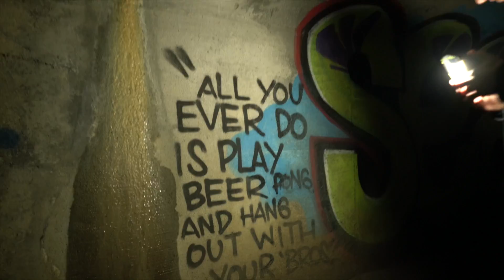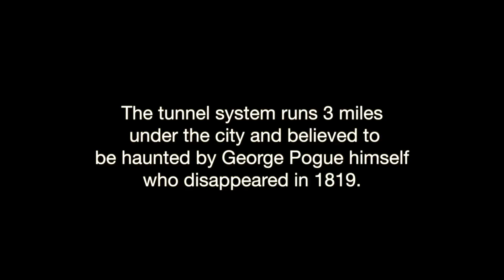Haunted Tunnel - Pogues Run, Indianapolis- Adventure Sundays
This starts a local series we're calling Adventure Sundays. Look for videos exploring the midwest that are off the beaten path, obscure, and most often times sketchy.

Our first video takes us on a search for the Pogue's Run tunnels in Indianapolis, Indiana. These tunnels were a multi million dollar project done over 100 years ago to move the Pogue's Run drainage system out of sight for the city of Indianapolis. It is said that George Pogue himself died in the very canal that is in the same spot as the tunnels.